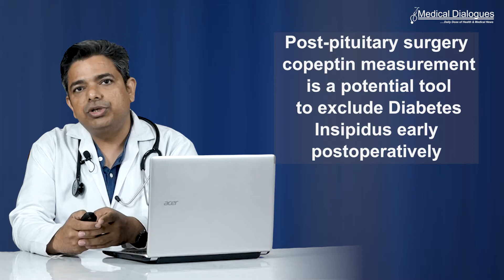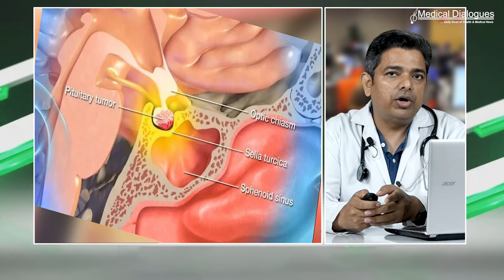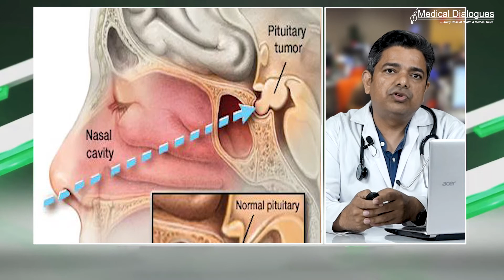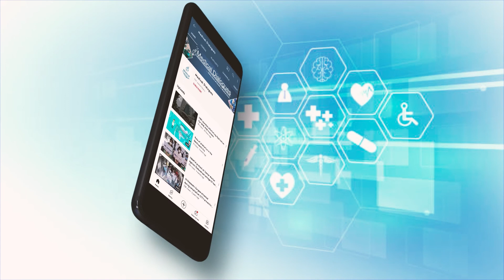Post pituitary surgery copeptin measurement is a potential tool to exclude Diabetes Insipidus early